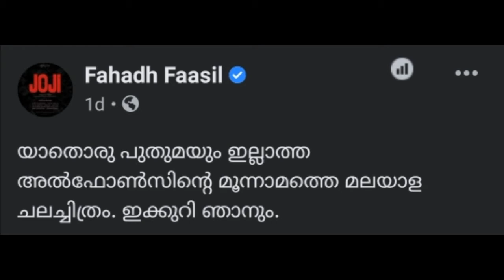KGF chapter 2 ടീസർ വരാൻ പോകുന്നു Date confirm ദൃശ്യം ടീസർ ഉടൻ